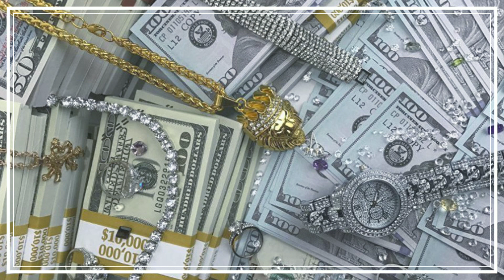Money 💸 💶 + Midas touch [ free subliminal request ]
┏°⌜Money subliminal ⌟°┓
Free request

┆ ┆ ┆   *:･ﾟ↷ ⋯ ♡ᵎ ✦ ⌇ ʷᵉˡᶜᵒᵐᵉ ᵗᵒ ↴
┆ ┆ *ೃ  Pi Subliminals...

Benefits :—
▪︎ To be extremely wealthy
▪︎ Money easily flows to you
▪︎ Attract prosperity in all areas of life
▪︎ Aligned with the energy of abundance
▪︎ Finances improve beyond dreams
▪︎ Positive relationship with money
▪︎ Multiple sources of income
▪︎ Increased quantities of money from various sources
▪︎ Winning large lottery prizes
▪︎ Living a safe, secure, and luxurious life
▪︎ Owning luxurious homes and properties
▪︎ Constantly winning huge lottery prizes
▪︎ Success flows effortlessly
▪︎ Wealth and prosperity in all endeavors
▪︎ Actions create constant abundance and success
▪︎ Opportunities for success always within reach
▪︎ Power to turn ideas into profitable ventures
▪︎ Natural state of success and wealth
▪︎ Intuition guides to profitable opportunities
▪︎ Confidence in ability to create wealth
▪︎ Endless opportunities for success and abundance
▪︎ Large sums of money meet you in expected and unexpected ways
▪︎ Living an abundant lifestyle
▪︎ Releasing limiting beliefs about money
▪︎ Money is easy to make
▪︎ Always open to receiving money and abundance
▪︎ Overflowing bank accounts
▪︎ Paid debts, eliminated loans, and early payment of bills

🌷 Additional info.
✦ listen as much as you want
(30 minutes a day recommended)
✦ listen at a comfortable volume
✦ doesn't contain frequencies or binaural beats
✦ unisex
✦ 100% safe & positive
✦ stay hydrated
✦ be grateful ... be happy

Visuals - Pinterest

𝗪𝗵𝗮𝘁 𝗔𝗿𝗲 𝗦𝘂𝗯𝗹𝗶𝗺𝗶𝗻𝗮𝗹 𝗠𝗲𝘀𝘀𝗮𝗴𝗲𝘀?

Subliminal (audio) messages are affirmations that bypass your conscious mind and go straight into your subconscious.These hidden positive affirmations are embedded in the music, just below your hearing level. Because your conscious mind is not aware of the subliminal suggestions underlying the music, it can’t put up barriers against it. That’s why subliminal affirmations avoid any resistance, which would usually hold you back. Your conscious mind will hear only music. With repeated listening, your subconscious mind begins to accept the suggestions as true. Day by day, it’ll become easier for you to reach your goals.

(っ◔◡◔)っ♥ Thank you ♥

Tags (ignore)
Subliminal
affirmations
positive affirmations
manifestation
Money
Money subliminal
Lottery
LOA